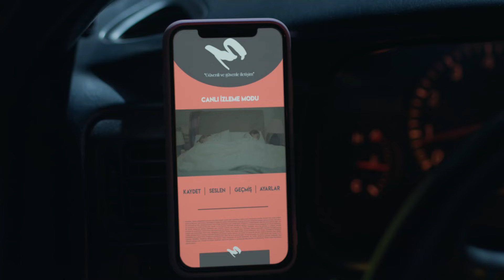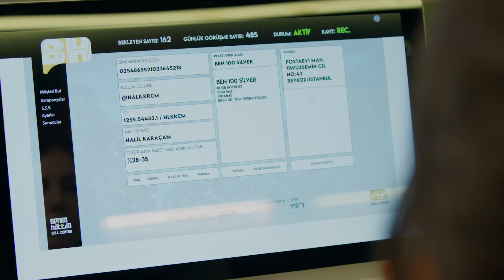Aydınlık Geleceği Karanlık Geçmişe Kaptırmayalım - Ne Gemiler Yaktım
Rengin dedesi ile ilk kez karşılaşıyor. EN DİBE VURDUM

Kızı Zeynep’le birlikte günlerdir kocası Rutkay’dan kaçan Fidan, bir tesadüf eseri
Yasemin’in kızı Rengin’in hayatını kurtarır. Bu sayede başlayan dostlukları iki
kadının da hayatlarının dönüm noktası olacaktır. Fidan’ın geçmişinden habersiz olan
Yasemin, ‘kadın kadının yurdudur’ diyerek onu ve kızını evine alır. Ne var ki Fidan’ın
yüzünden kendi kızının tehlikeye düşmesini engelleyemez. Kızını kurtarmak için
yapacağı hamle, yollarının Komiser Toprak’la kesişmesine neden olur. Şimdi
Yasemin ve Fidan’ın dostluğu bir suç ortaklığına dönerken ikisinin de hayatı sonsuza
kadar değişmiştir.

OYUNCULAR
Deniz Baysal: Yasemin
Devrim Özkan: Fidan
Berk Hakman: Rutkay
Erkan Kolçak Köstendil: Toprak
Mert Denizmen: Sinan
Onuryay Evrentan: Zehra
Nazmi Kırık: Müdür
Ata Çağan Timur: Semih
Süreyya Kilimci: Perihan
Macit Koper: Tevfik
Çiğdem Selışık Onat: Neriman

KÜNYE
Yapımcı: Kerem Çatay
Yönetmen: Altan Dönmez
Hikaye ve Senaryo: Banu Kiremitçi Bozkurt
İdari Yapımcı: Suzan Güverte
Kurgu Yönetmeni: Serdar Çakular
2. Yönetmen: Orkun Çatak
Görüntü Yönetmeni: Hakan Gencan
Tanıtım Kurgu: Hakan Savran
Sanat Yönetmeni: Tolga Pakman
Styling: Tuba Ataç
Kostüm Şefi: Beste Alp